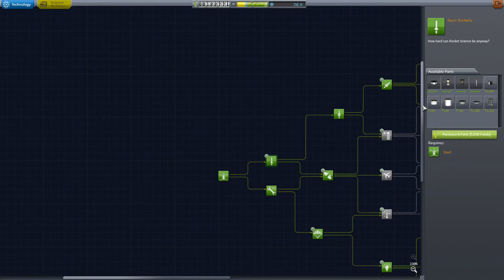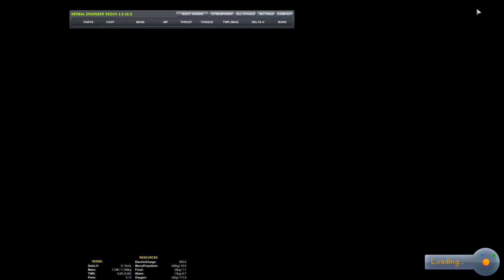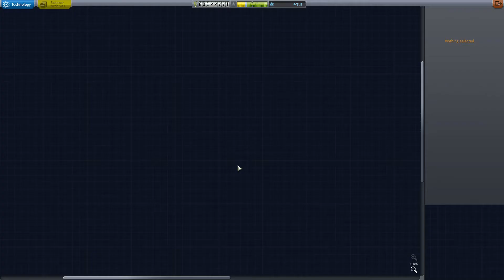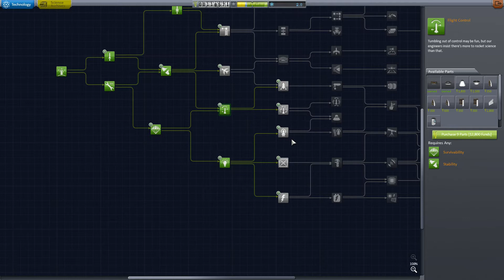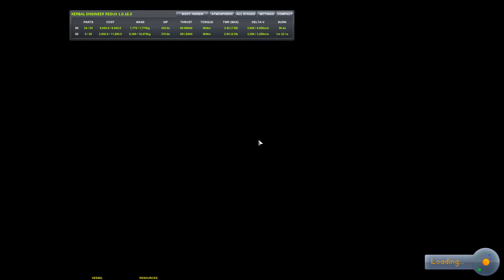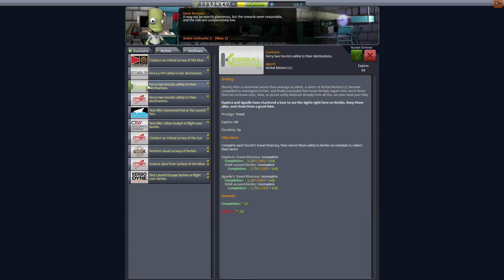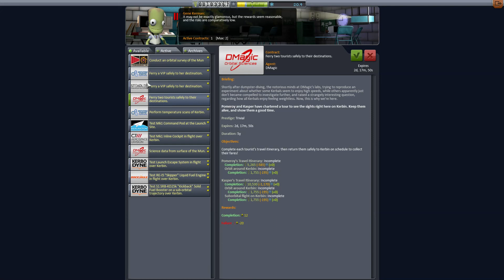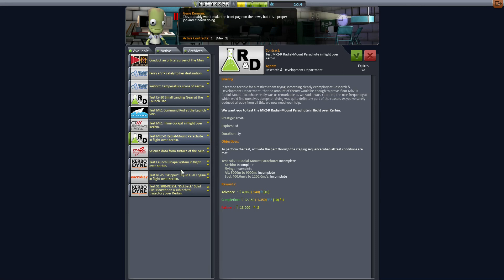Kerbal Space Program [HardMode] Ganz frisch in den Mai! [1080p] [Live Let's Play] #07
Mitschnitt des Livestreams vom 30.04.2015

Der beliebte Weltraumsimulator geht in die nächste Runde. Kerbal Space Program ist aus dem early Access raus und die Release Version 1.0 ist da!

► Weitere Infos? - Bitte aufklappen! ▼▼▼▼

Kerbal Space Program ist ein Weltraumsimulator von SQUAD bei welchem wir knuffige, grüne Männchen in den Weltraum schießen dürfen.

► Version im Let's Play: 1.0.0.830

► Verwendete Mods:
KW Rocketry
Vanguard EVA Parachutes
Kerbal Engineer
RemoteTech Dev Build